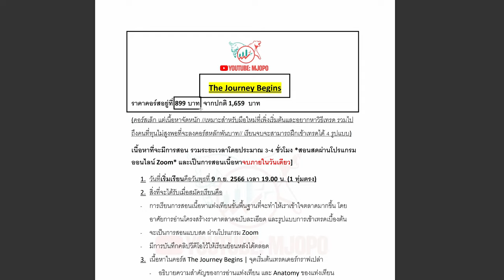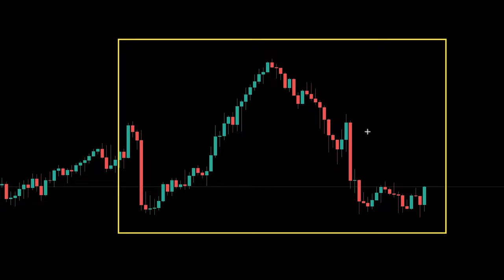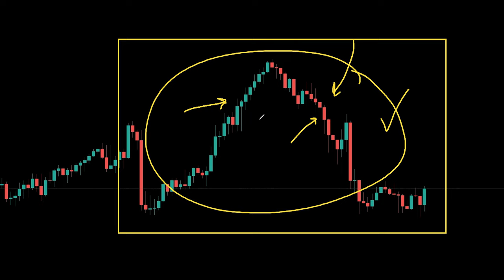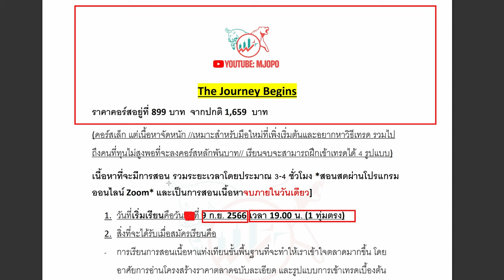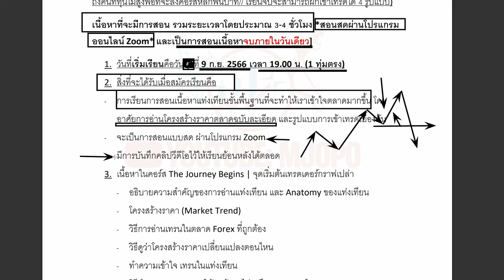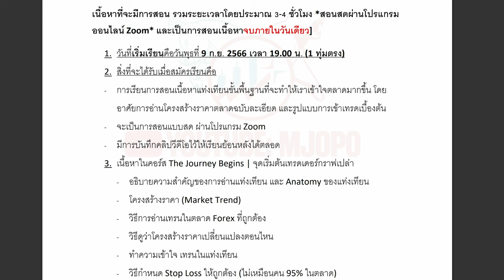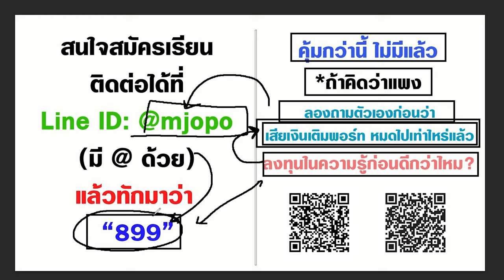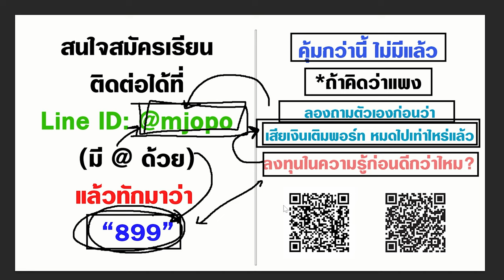คอร์สเรียน ที่หลายคนเฝ้ารอ | เปิดในรอบ 4 เดือน